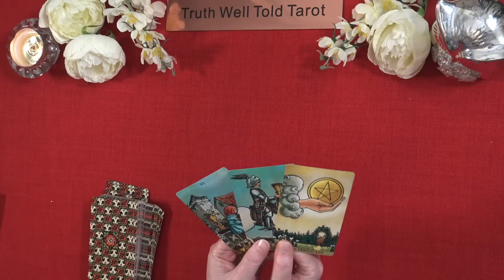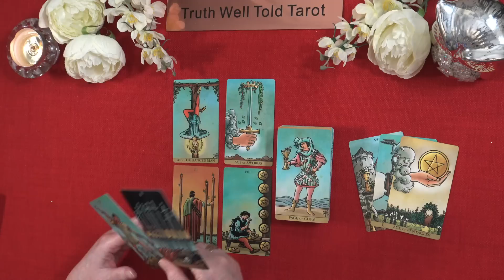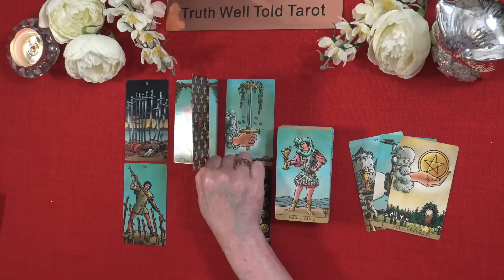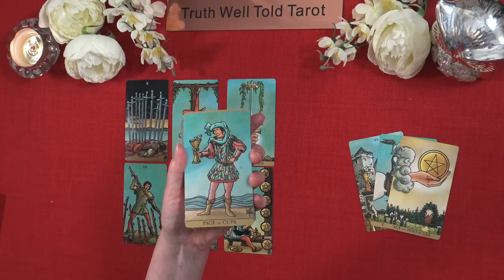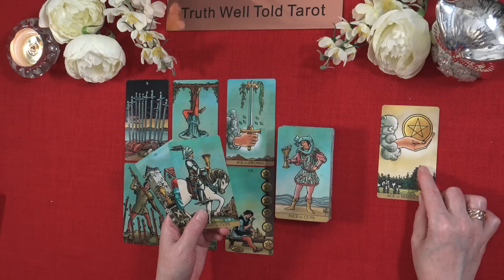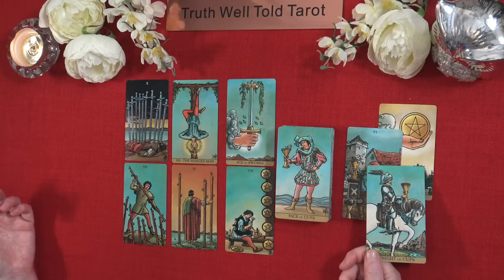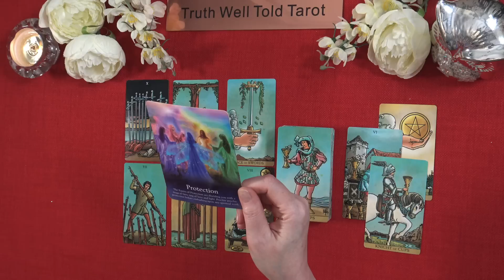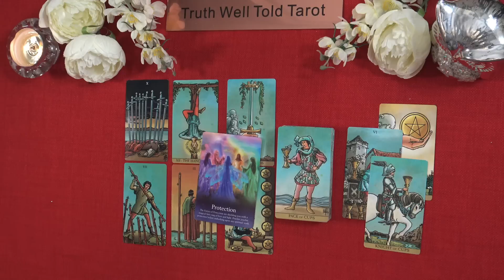CAPRICORN TAROT READING "JUST WAIT CAPRICORN" June 1st to 15th 2023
Capricorn First Half of June Tarot Reading 💖

Andrea xx

Capricorn Weekly Tarot Reading x